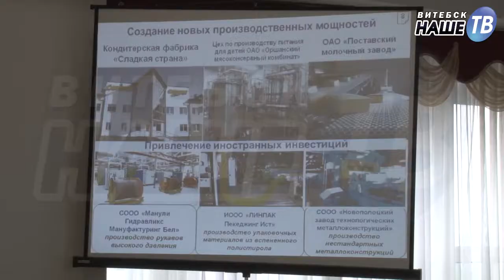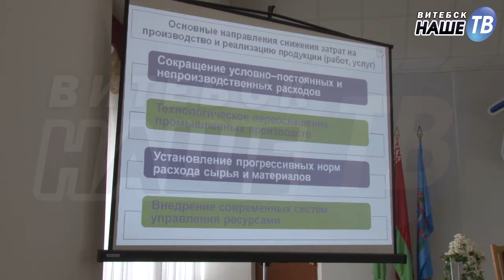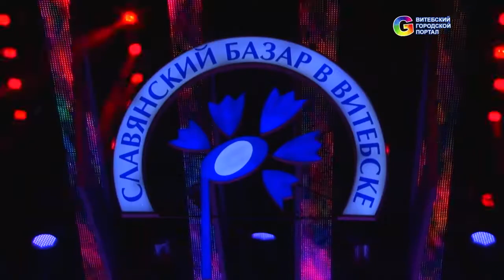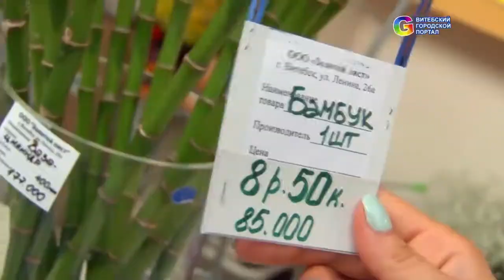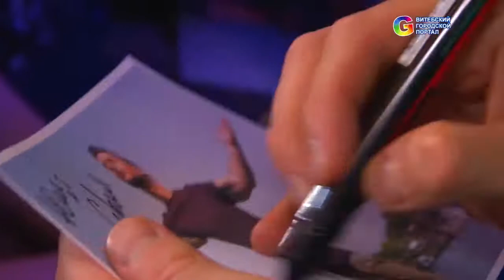Новости партнеров от 14.07.2016г.